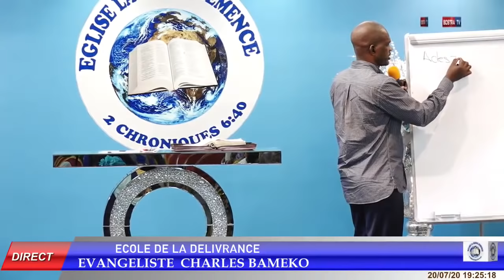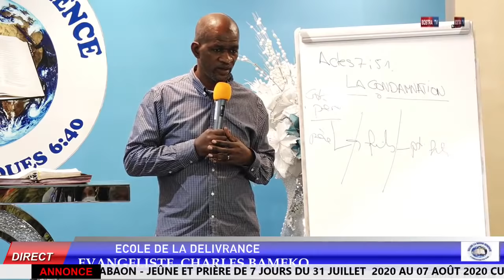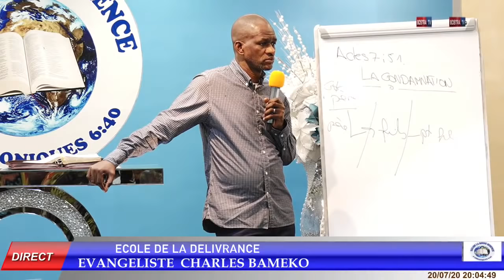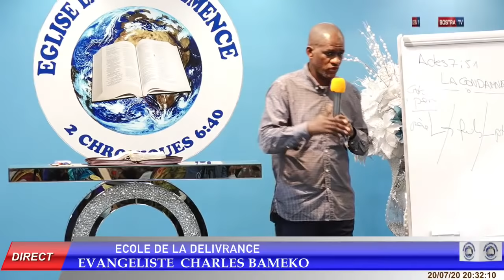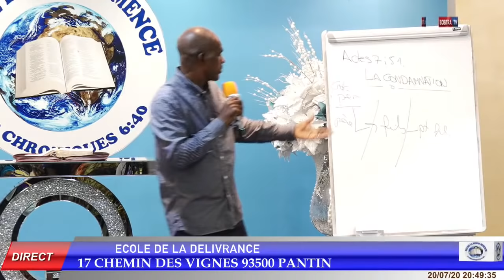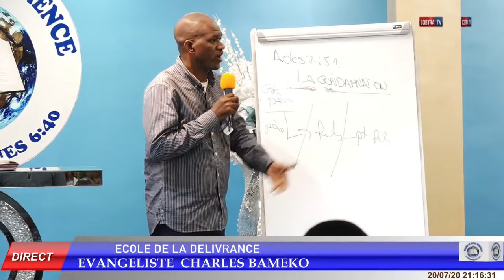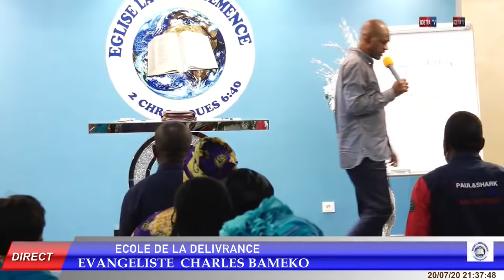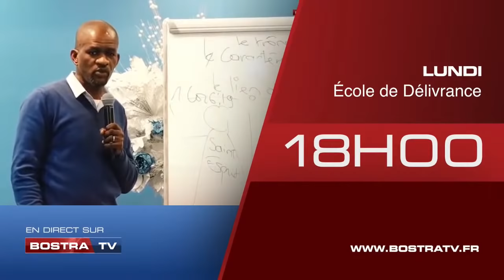ECOLE DE LA DELIVRANCE - LUNDI 20/07/2020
RADIO TV BOSTRA EN ESSAYE